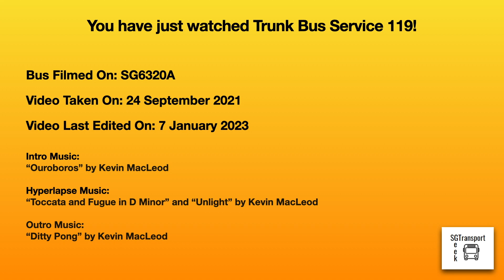[Go-Ahead] Trunk Bus Service 119 Hyperlapse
In this video, we take a trip on Trunk Bus Service 119 from Punggol Temp Int to Punggol Temp Int via Hougang Street 21. This bus service operates from Punggol Temp Int from 5.00am to 11.30pm on Weekdays, from 5.05am to 11.30pm on Saturdays and from 5.50am to 11.30pm on Sundays and Public Holidays. As of the recording of this video, this bus service is managed by Go-Ahead.